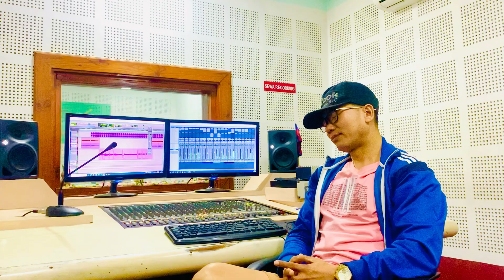Mundhum Mangsewa Samlo || Brabim Sherma || Upcoming Mangsamlo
Upcoming Mundhum Mangsamlo Thebamang || Brabim Sherma || Yakthung Samlo